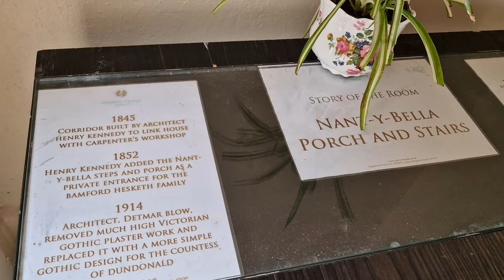Gwrych Castle / Castell Gwrych, Abergele, Conwy, Wales / Cymru, Great Britain - August 2023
Gwrych Castle / Castell Gwrych in Welsh is a country house near the small town of Abergele in the County Borough of Conwy.  It is set in woodland overlooking the coastline of North Wales.  It was one of the first attempts at replicating true medieval architecture in Europe and stands in 100 Ha (250 acres) of gardens and grounds and has extensive views over the Irish Sea and its former parkland.

It was constructed between 1812 and 1822 by Lloyd Hesketh Bamford-Hesketh as a memorial to his mother’s ancestors, the Lloyds of Gwrych. Upon the site was an Elizabethan house named ‘Y Fron' (rounded hill) which by 1810 had fallen into dereliction.

Many important architects and designers are associated with the castle and estate.

During World War II the castle was requisitioned as part of Operation Kindertransport and Jewish refugees where housed there.  In 1946 was sold by the Dundonald family, ending nearly 1000 years of continuous family ownership and 1948, the castle was purchased by Leslie Salts who opened it as the ‘Showplace of Wales’ for a period of twenty years.

Following Salt’s sale in 1968, the castle was operated as a medieval entertainment centre but there was then a period of slow decline which saw the building shut to the public in 1985.   Thereafter, the castle was asset-stripped and vandalised and it faced a very uncertain future for the next twenty years or so.

Since 2018 a charity known as the Gwrych Castle Preservation Trust has taken over day-to-day the castle with the aim of restoring it and developing it as a tourist attraction. It has featured on British television shows such as ITV's 'I'm a Celebrity. Get me Out of Here! (during the 2020 COVID-19 lockdown) and the BBC's 'Great British Railway Journeys' hosted by Michael Portillo.

The music for this video is the patriotic Welsh song 'Yma O Hyd' (Cwpan y Byd) performed by the prolific and well-loved Welsh singer / composer, Dafydd Iwan.